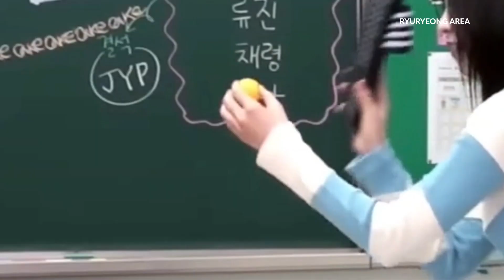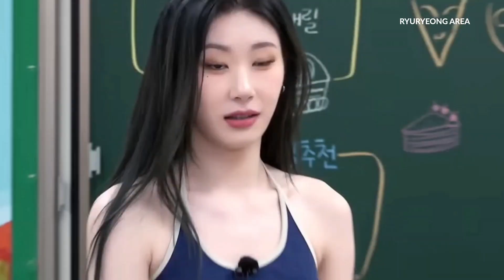This GAME never ends!😂